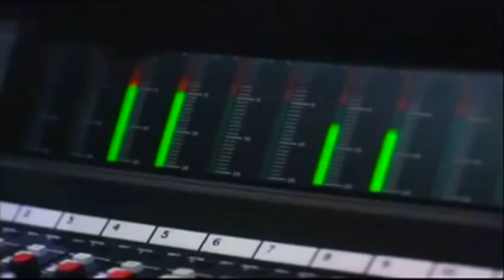Awie - Di Ambang Wati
Sembilu (1994)